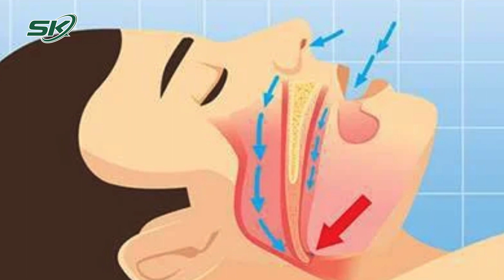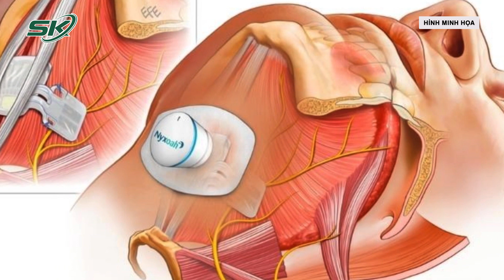7 Tháng Không Thể Nằm Vì Chứng Ngưng Thở Khi Ngủ | SKĐS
SKĐS | Vừa qua, Khoa Lao và Bệnh phổi, Bệnh viện Quân y 175 đã tiếp nhận và điều trị thành công cho nam bệnh nhân 70 tuổi với biểu hiện không thể nằm được do ho, khó thở và phải ngủ ở tư thế ngồi 7 tháng liên tiếp.

Mời quý vị và các bạn xem thêm: Đi Tập Tễnh Bé Gái 2 Tuổi Bị Trật Khớp Háng Bẩm Sinh | SKĐS